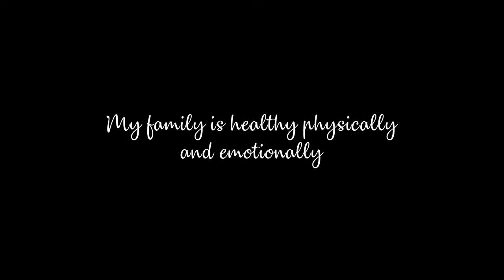Story of Jothilakshmi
Jothilakshmi, is a community champion who changed the eating habits of the children of an entire school!  She shared knowledge on nutrition from the life skills training of the Women in Factories program of Swasti Health Catalyst supported by Walmart
Foundation. She promoted consumption of healthy and nutritious meals in her community.

A Jiji Kalavanal film for Swasti Health Catalyst